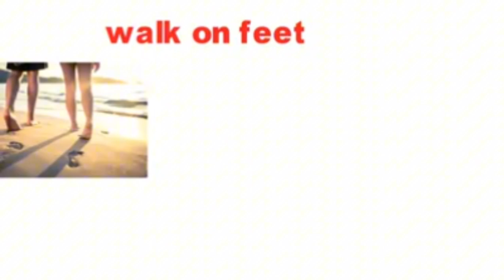height increase | exercise to increase height just in 1 month scientific method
Hii... We are 4-pack family.
This is Hoorain and Tuaha siblings love, health and care.
we are family of 4. You are welcome on board.
This is journey of health, care, beauty and family fitness.

height increase
increase height
exercise to increase height
height

This material is being used for the purposes of education, criticism, comment, news reporting, teaching, scholarship, or research. In accordance with Title 17 U.S.C. Section 107, the material in this video is distributed to those who have expressed a prior interest in receiving the included information for research and educational purposes.